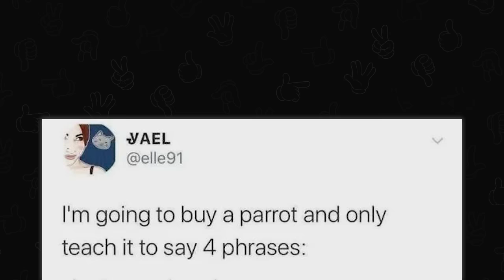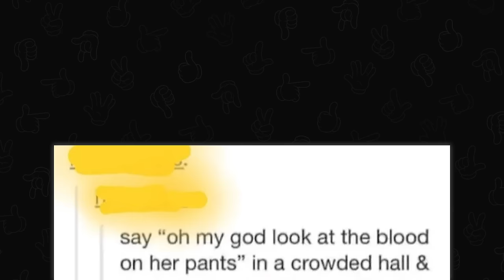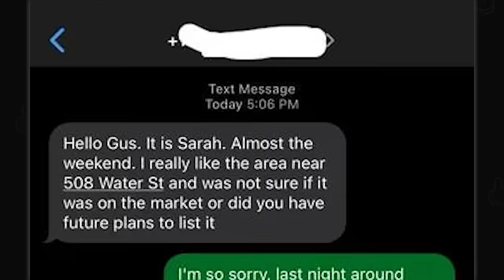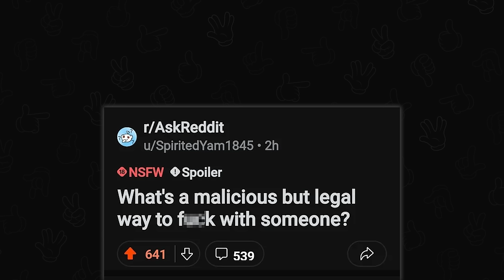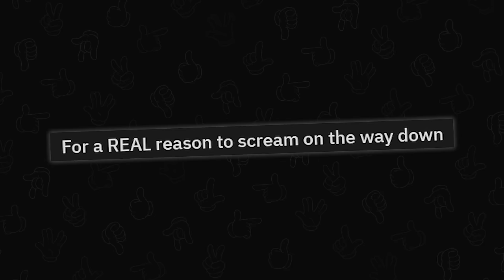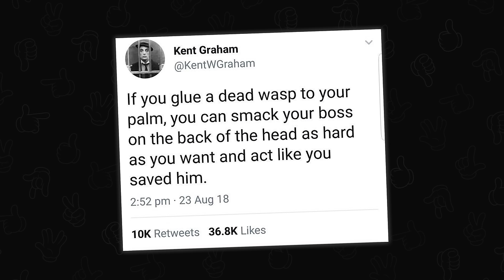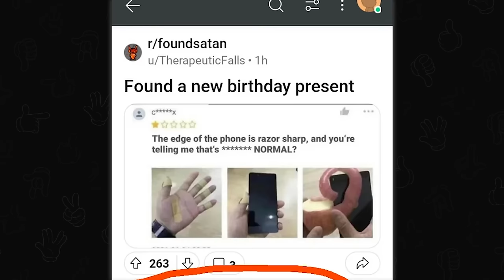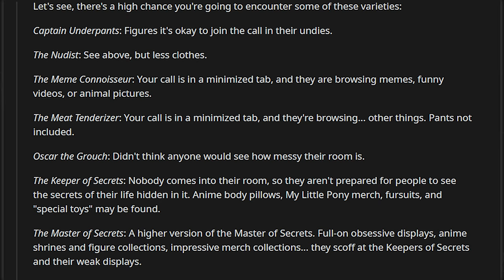How to catch a food thief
Top posts from r/Foundsatan on Reddit. Video credits below.